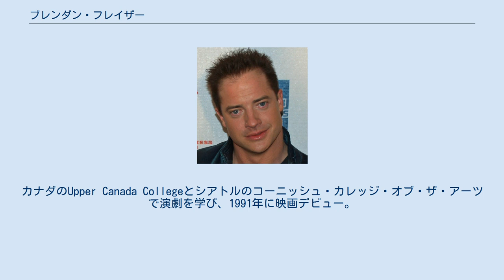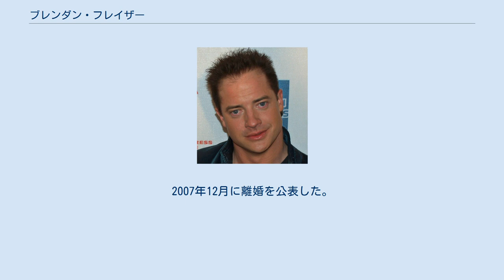ブレンダン・フレイザー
ブレンダン・フレイザー（Brendan Fraser、1968年12月3日 - ）は、アメリカ合衆国インディアナ州インディアナポリス出身の俳優。
アイルランド系で、フランス語も話す。
 カナダの観光局で働いていた父親についてインディアナポリス、デトロイト、シアトル、オタワ、オランダ、スイスなどで育った。
カナダのUpper Canada Collegeとシアトルのコーニッシュ・カレッジ・オブ・ザ・アーツで演劇を学び、1991年に映画デビュー。
 映画『ハムナプトラ』シリーズ（1999年 - 2008年）や『センター・オブ・ジ・アース』（2008年）で主演を務めて人気を博すが、その後は体調の悪化や、結婚生活の破綻などの様々な原因でハリウッドの表舞台から遠ざかる。
これについて、2018年になって、2003年にゴールデングローブ賞を主催するハリウッド外国人映画記者協会（HFPA）の元会長フィリップ・バークから受けたセクシャルハラスメントによって鬱状態になったことも一因であると自ら語っている。
 1998年に女優のアフトン・スミスと結婚し、現在3人の息子がいる。
2007年12月に離婚を公表した。